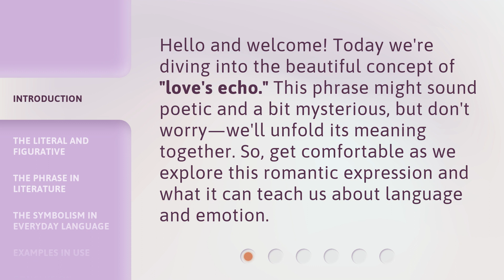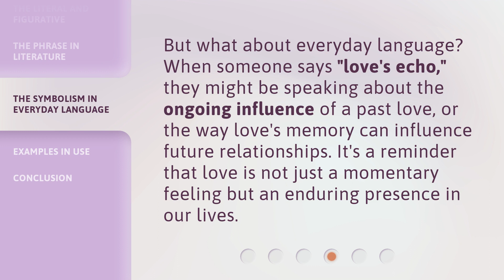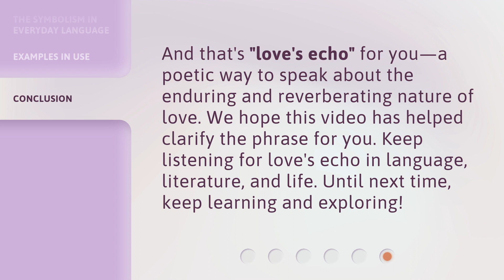Exploring the Resonance of Affection: Understanding "Love's Echo"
Love's Echo: Exploring the Resonance of Affection • Embark on a captivating journey as we delve into the profound resonance of affection in the enchanting masterpiece 'Love's Echo'. Discover the profound connections and echoes of love that reverberate through our hearts and souls. Join us in unraveling the depths of this extraordinary phenomenon and gaining a deeper understanding of the power of love's resonance.

00:00 • Introduction - Exploring the Resonance of Affection: Understanding "Love's Echo"
00:31 • The Literal and Figurative
00:55 • The Phrase in Literature
01:18 • The Symbolism in Everyday Language
01:40 • Examples in Use